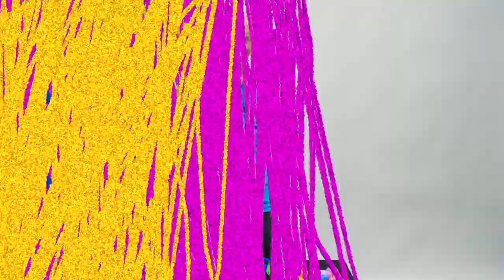Early Childhood - March 23 & 24 Lesson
❶  Parent Discussion Guide (activity instructions) - New Location!
     Our guides have moved! You can find them on the link of our ABOUT
     section of our channel! Just click on "Welcome to the Official Centre Street Church Children's
     Ministry channel!" All our guides, in one convenient space!

❷ Send in pictures and videos of you doing the activities each week.